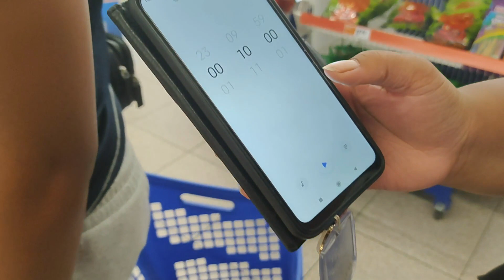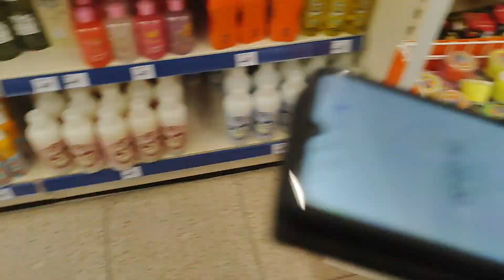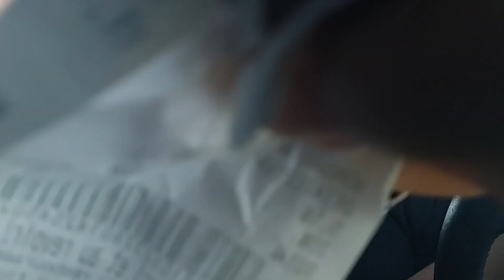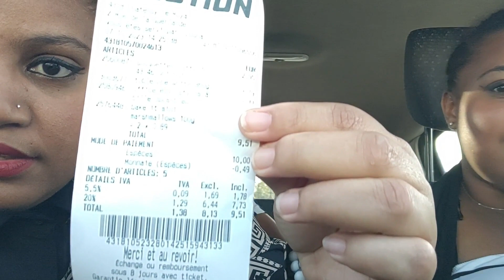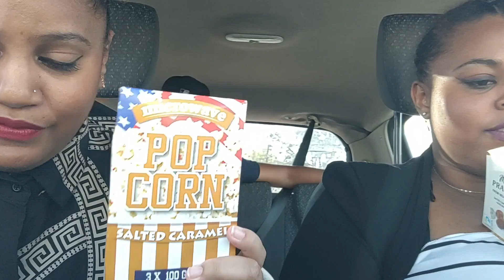10 EUROS CHALLENGE SPECIAL ACTION ! On se fait sermonner lol 😣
Coucou tout le monde nous voici pour une nouvelle vidéo accompagnée de Anso et Nickyan ma soeur et mon fils. 🥰

Merci énormément à vous qui me suivez , qui me commentez et surtout qui m'aimez , m'appréciez comme je suis , ça na pas de prix MERCI ❤❤❤

Je prends souvent du temps à vous répondre j'en suis désolé mais je finirai par le faire 💕

ou insta : lady_c0_

Et mon 1er fils nommée ici la star sur tik tok & insta (nkn_abr) :

N'hésitez pas à leur donner de la force merci ✨🥰❤

Qui Suis-je : Je suis Colette , une Réunionnaise habitant depuis plus de 4 ans  en métropole. Qui c'est dis : tient pourquoi moi je n’essaierai pas les vidéos moi aussi. Je sais je n'ai pas de montages waw ni de jolies intros , pas de qualité pro  , je fais beaucoup de fautes d'orthographe mais dans tout ça beaucoup d'envie de partager, de rencontrer et avancer ..

je filmes avec un TCL 10 PRO  bin c'est pas trop une  superbe qualité mais on fait comme on peux 😂 avant je filmais avec un xiaomi redmi 8T je veux un appareil pro pour de meilleur qualité mais le prix ouille 😭
Mes montages sont réalisés  directement sur mon portable avec le logiciel powerdirector..ou sinon sur l'ordi avec filmora que je commence petit à petit à maitriser .
Je sors généralement que 2 vidéos par  semaines mais  lorsque je me sens bien je peux en mettre 3  ... tout cela dépendra de ma santé de  mon humeur et de mon envie  😏